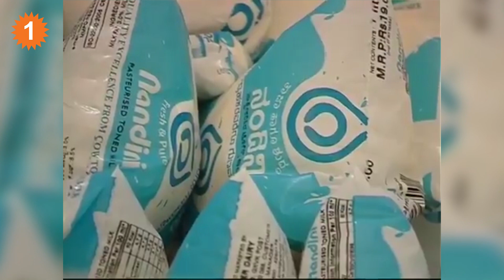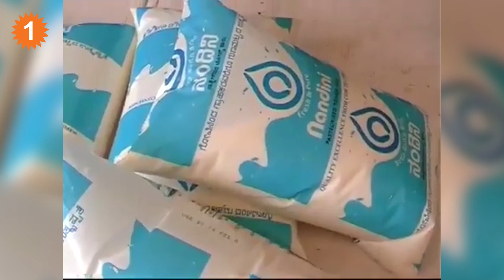ದರ ಏರಿಸಿ ಜನಾಕ್ರೋಶಕ್ಕೆ ಮಣಿದು ಮೊಸರು ಮಜ್ಜಿಗೆ ದರ ಇಳಿಸಿದ KMF: ಈಗ ಎಷ್ಟಿದೆ ರೇಟ್? | *Karnataka | OneIndia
Following backlash from the public, the Karna­taka Milk Federation (KMF) has reduced the hike on curd and lassi prices.
ಕೇಂದ್ರ ಸರ್ಕಾರದ ನೂತನ ಜಿಎಸ್‌ಟಿ ದರಕ್ಕೆ ಅನುಗುಣವಾಗಿ ಮೊಸರು, ಮಜ್ಜಿಗೆ ದರ ಹೆಚ್ಚಳ ಮಾಡಿದ್ದ ಕರ್ನಾಟಕ ಸಹಕಾರಿ ಹಾಲು ಉತ್ಪಾದಕರ ಮಹಾಮಂಡಳಿ ನಿಯಮಿತ (ಕೆಎಂಎಫ್) ಒಂದೇ ದಿನದಲ್ಲಿ ಮತ್ತೆ ದರ ಪರಿಷ್ಕರಣೆ ಮಾಡಿ ಆದೇಶ ಹೊರಡಿಸಿದೆ.